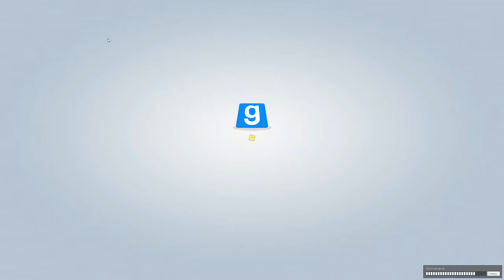МЯСНОЙ В GARRY'S MOD! Кто скрывается в тёмной комнате на gm_construct?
В последнее время я все чаще стал натыкаться на видео о тот, что в одиночной игре на карте gm_construct за тобой кто-то наблюдает. Пиком моего терпения были ролики про некого Мясного. Это видео является разоблачение всех надуманных роликов про него. Так как многие думают, что в гмоде полно тайн и секретов, что странно ведь игре уже 16 лет.

Вступайте в нашу группу ВК, а также в наш DISCORD-канал.

AudaсIty
ShadowPlay